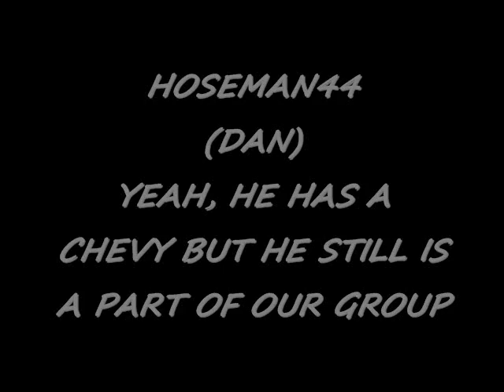dtw slideshow...crazy trucks...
dodge trucks in the nj chapter from dodgetruckworld